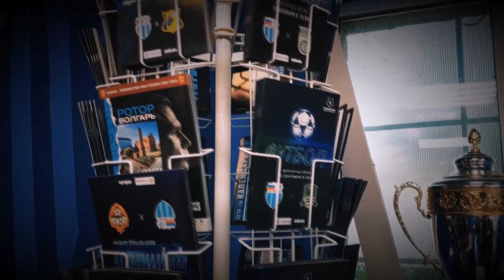«Ротор» Official Fan Shop. Официальный магазин спортивной атрибутики в Волгограде.